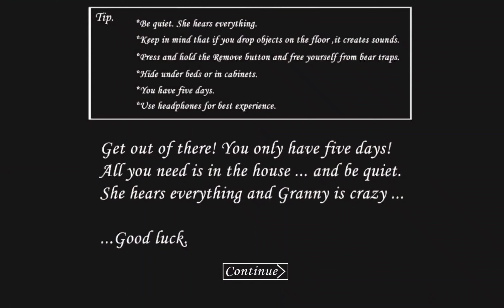Granny is Spider-Man Gameplay!!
BYE-BYE GAIS 😀😀😀